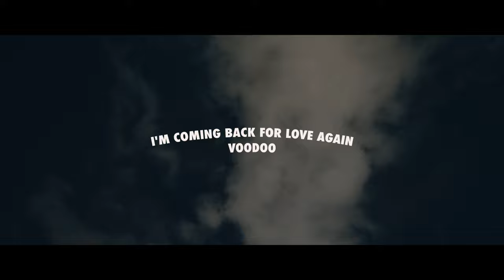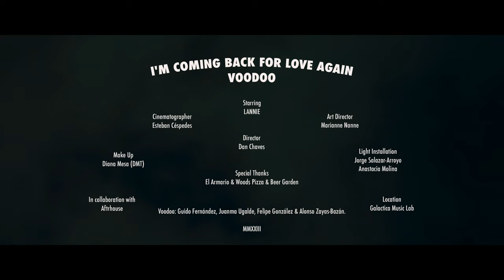Voodoo - I'm Coming Back for Love Again (Official Video)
Director Dan Chaves
Cinematographer Esteban Cespedes
Art Director Marianne Nanne
Starring Melanie Ocampo
Light Installation Jorge Salazar-Arroyo & Anastasia Molina
MUA Diana Mesa (DMT)

Voodoo

Guido Fernandez
Juanma Ugalde
Felipe Gonzalez
Alonso Zayas-Bazan

Management Donovan Camacho (House of Artists)